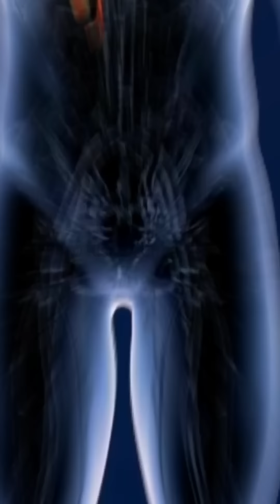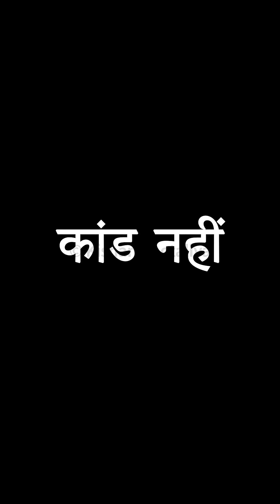One Life Lesson From Bhagavad Gita